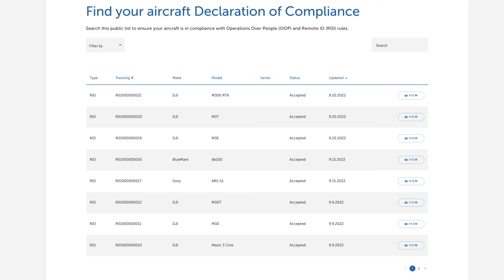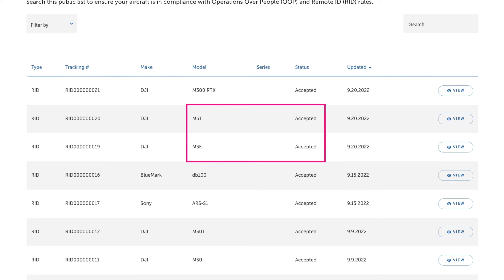Drone News: Jail Indictment for Bengals game pilots, Mavic 3 Thermal, Wildfire Ops Halted…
In this week's drone news, the infamous pilot that flew inside the stadium during the Bengals game was finally indicted, the Mavic 3 Thermal has been leaked on the FAA DOC page amongst other places, wildfire ops were halted after sightings of a drone in the airspace, and finally, less than a minute after a search drone was launched a missing man was found and brought to safety.

00:00 Introduction
00:38 Bengals Game Pilot Indicted
02:45 Mavic 3 Thermal Leaked
04:24 Wildfire Ops were Canceled due to Drone
05:10 Search Drone Finds Man in 1-Minute

DJI Mavic 3 Enterprise and Thermal
The Mavic 3 Enterprise and Thermal seem to be just around the corner!
Both were given RID DOCs and appeared on the FAA’s DOC list, along with other drones
DJI also released an event for next week, on Sept. 27th.
The event “Rise to the Call” appears to show a Mavic 3, with a miniature M30T payload, a top port of some sort, and a built in strobe.

Inspire 3 Leaks
New leaked images possibly show the inspire 3
Some specs were predicted earlier this year;
8K 75 FPS
O4
APAS Pro
Super 35

Drone interferes with wildfire op
A rogue drone interfered with firefighting operations in Wyoming this week.
The county fire warden, Aaron Clark, said “…In the future, if a drone appears near a wildfire in Platte County, the fire Incident Commander will instruct law enforcement to shoot it down immediately.”
Don’t be either of these guys. Don’t fly your drone near wildfires, and don’t be the one to shoot someone’s drone down.

Missing person found in less than a minute using drone
This week a lost man was found less than a minute after police launched a drone
The man was separated from family while hiking, and the family was unable to locate him.
Multiple agencies responded, and one police department launched a drone
Within 60 seconds, the remote pilot located a person laying in a field. Police and fire responded to the location, and verified the man was alright